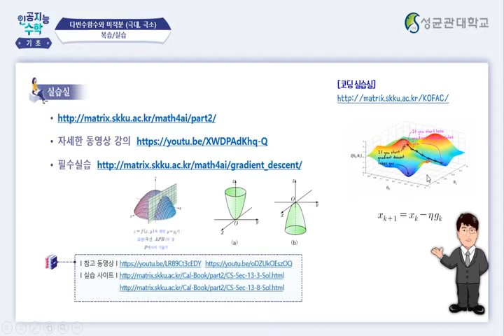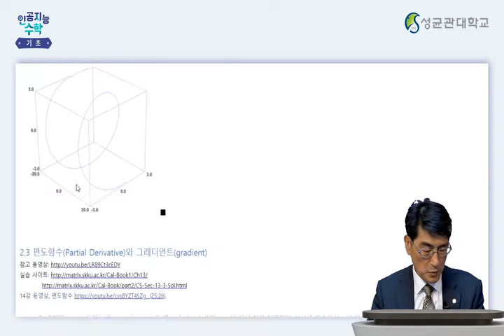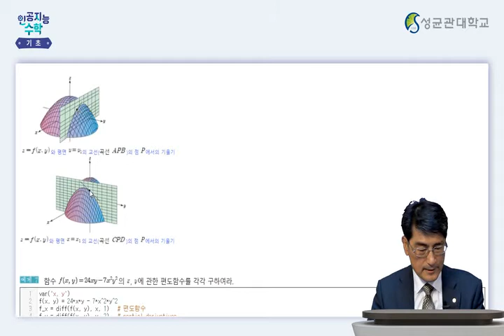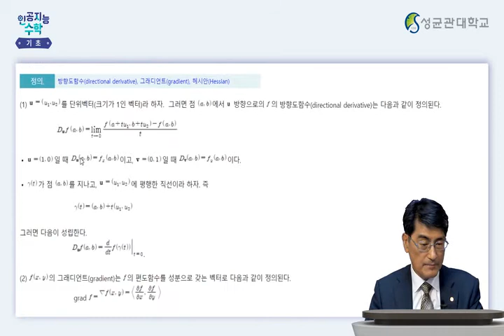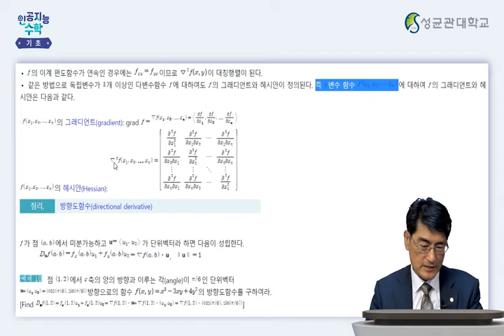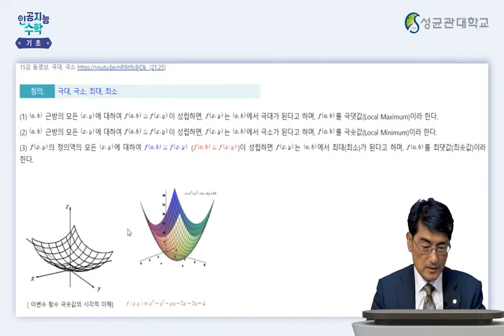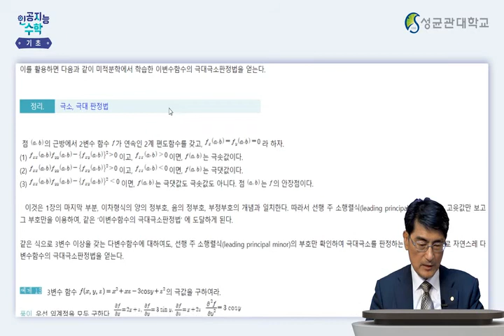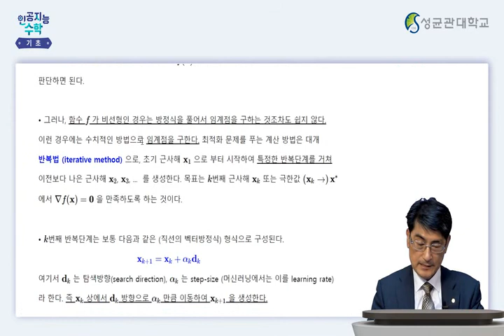[Matrixtopia 행렬중독] Math4AI 미분-경사하강법 -8분 (복습)